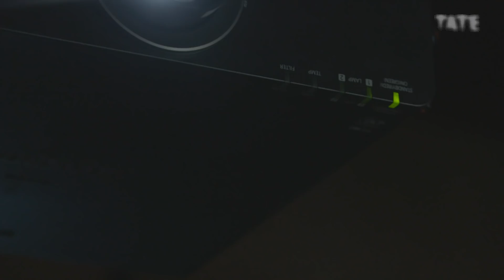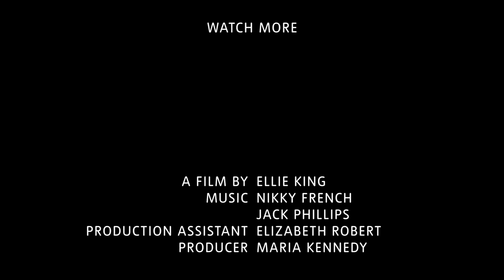Amar Kanwar – 'We Make Sense of Life in Bits and Pieces' | TateShots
In ‘The Lightning Testimonies’ (2007) Amar Kanwar confronts social violence by exposing the use of sexual brutality to exert power in times of political conflict.

The brutal split that created India and Pakistan in 1947 is the starting point for Kanwar’s disturbing yet poetic multichannel video essay, combining memory, literature, and history to illuminate the often repressed and newly urgent subject of sexual violence against women on the Indian subcontinent.

Rather than representing the women as victims, his work emphasises the possibility of resistance by exploring ways of going beyond suffering. By examining the resilience and dignity of those who suffer he creates a space of transformative contemplation of unspeakable horror.

Amar Kanwar's 'The Lightning Testimonies' was on display at Tate Modern (2018)